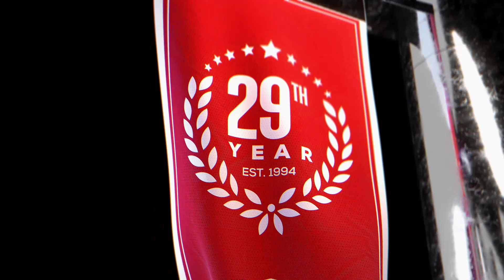Jazz vs Rockets (1-6-23) NBA Expert Predictions, Basketball Picks & Best Bets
Utah Jazz vs Houston Rockets NBA game predictions for January 5th, 2022.

The Utah Jazz and Houston Rockets continue their rivalry in Houston tonight. The Rockets are a young team developing talent. The Utah Jazz started hot but have been struggling lately. Should you look to the side or the total to make the winning NBA pick?

Our betting experts preview the NBA game Utah Jazz vs Houston Rockets on January 5th. They'll go over the latest basketball betting trends and best value NBA odds available and share their NBA expert predictions, basketball picks, and best bets.